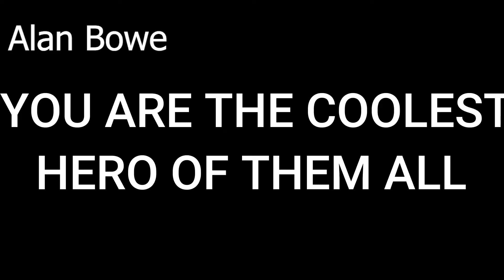SAITAMA VS GAROU CÓSMICO PARTE I | Fan Animation - (DUBLADO PT-BR)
Direção/ Edição - @Yuutazin20

ELENCO:
Saitama, Bomb é Zombie man - @Yuutazin20
Bang é God - @Gabriel